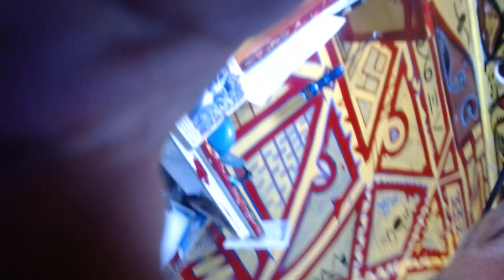bits and pieces that make up reality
When we talk digits to a Child and the child grows to an adult and retain the information . what is the result of the PSYCHI SI KEY 51 11
MATH ALPHABET SCIENCE WILL PROVE EARTH IS A CREATION OF AN ELITE INTELLIGENCE
       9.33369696   Add this to a single Digit
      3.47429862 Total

GOD CREATION MEANINGS TO EXISTANCE OF WHAT S CREATED..
NO MAN CAN OWN TRUTH N HONOUR TRUST.
What is less than zero when ALL IS IN ONE THE HEAVEN IN WHICH ONE IS ALL OF NONE.
 SIX THE REFLECTION OF 81 VENUS LOVE REICHE\RAPHAEL . WHEN ALL ONES. TIE JACK UP.  COME INTO THE HOUSE.. CHOOSE A CARD
DOES GOD NEED A SATELIGHT MOON FOR OUR SPIRIT... THEE ALL MIGHTY DOES NOT  RELY ON SECOND BEST.. .
CREATOR MULTITASKER  GENERATOR WITH MULTIPLE BRAIN AND SHIFTERS ,  CORRECTIONAL CENTER..
. WHO IS GOD TO OUR WORLD, THE RUBIX MASTER OF PERFECTION OF ALL DISTORTION LEEDS US HOME.?  L E D HOME WARD WARD (H) WAR D B-ROWN-D.
ALL IN A BALL RUBIX WITHOUT THE CUBE ORDER NUMBER=LOVE JOY 333 PIGS CENTER ISON PLANET X=68 DASH 34 FOUR GOING AND GETTING THE CUE WAS NOT TALKED ABOUT.. THE 3 PIGS 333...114 DAYS THIS IS A PART OF THE CONNECTING SATELIGHT MOONS..